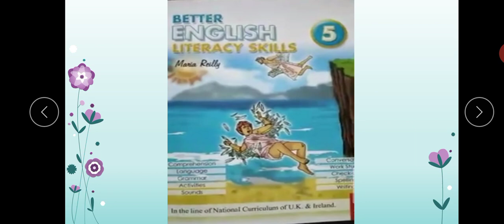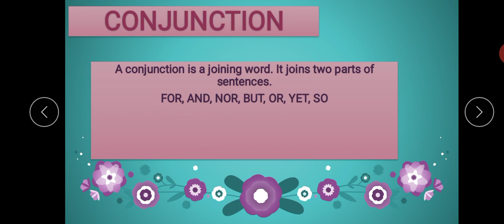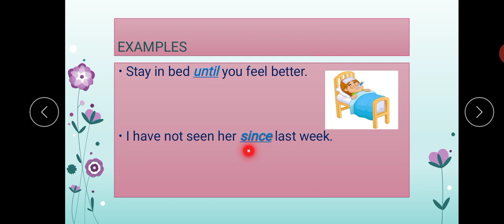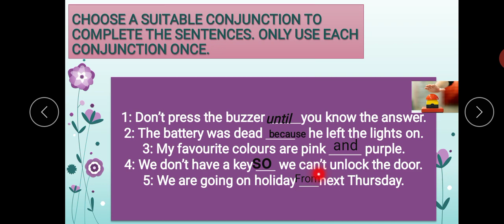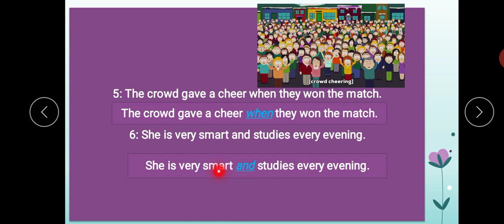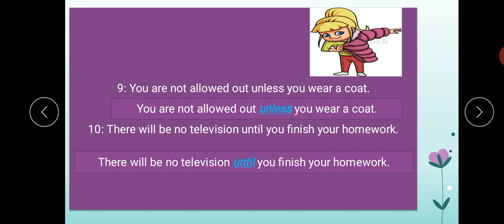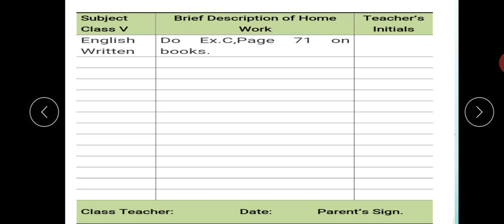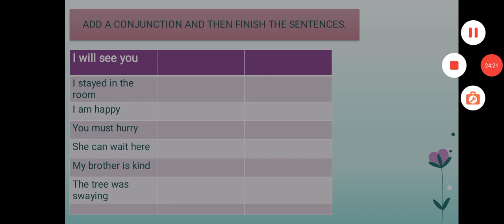English class 5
English lecture 3 for class 5